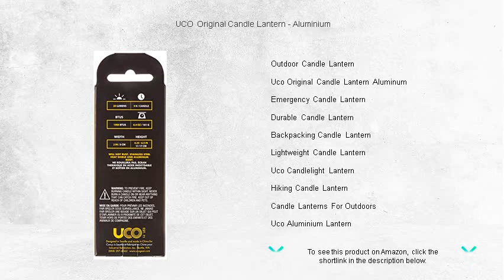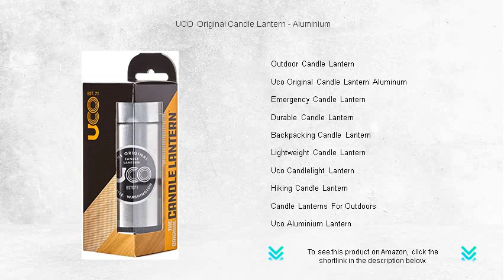UCO Original Candle Lantern - Aluminium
- to see this product on Amazon!

The Uco Candle Lantern provides a warm, ambient light ideal for outdoor enthusiasts seeking a reliable source of illumination during their camping adventures.

Crafted from sturdy material, the Aluminum Candle Lantern is a perfect blend of durability and portability, making it a favorite among trekkers and hikers.

Experience the classic charm of the Uco Original Lantern, designed for those who appreciate a timeless piece combined with modern functionality.

For campers looking to add a rustic touch to their outdoor experience, a Candle Lantern For Camping serves as an essential gear for nighttime comfort.

The Uco Lantern Aluminium offers a sleek, lightweight option that ensures effective lighting, making it a trusted choice for adventurers on the go.

Discover the Best Candle Lantern options available, ranging in designs and materials to suit every outdoor lighting need and aesthetic preference.

A Survival Candle Lantern is an indispensable item for emergency kits, providing vital light and warmth when conventional power sources fail.

Reading a Uco Candle Lantern Review can offer insightful feedback on its luminosity and longevity, helping buyers make informed purchasing decisions.

With its foldable design, the Portable Candle Lantern easily fits into any backpack, offering convenience for travelers who value lightness and efficiency.

Embodying practical design and reliability, Uco Camping Gear continues to impress outdoor enthusiasts with its durable candle lanterns and versatile products.

An Outdoor Candle Lantern is perfect for illuminating patios and gardens, as well as creating a cozy atmosphere during evening gatherings with loved ones.

The Uco Original Candle Lantern Aluminum combines traditional aesthetics with the strength of metal, ensuring a robust lighting solution for harsh environments.

In uncertain situations, an Emergency Candle Lantern remains a crucial tool, providing calm and steady light when faced with power outages or natural disasters.

Designed to withstand tough conditions, the Durable Candle Lantern is an excellent choice for those who frequent rugged terrains and unpredictable weather.

Backpacking Candle Lantern models emphasize compactness and efficiency, enabling adventurers to carry light without sacrificing valuable space or adding weight.

Known for its feather-light design, the Lightweight Candle Lantern ensures that your journey remains unburdened without compromising on the quality of light.

The Uco Candlelight Lantern offers a gentle glow that enhances the ambiance of evenings spent unwinding after a day of exploration.

Perfect for trails or campsites, the Hiking Candle Lantern is a trusty companion, illuminating paths and providing warmth in challenging outdoor conditions.

For those passionate about outdoor aesthetics, Candle Lanterns For Outdoors offer both functionality and charm, transforming any setting into a tranquil escape.

The Uco Aluminium Lantern stands out with its corrosion-resistant properties, promising longevity and reliable performance across years of use in varied conditions.